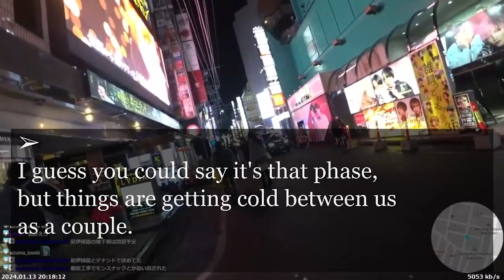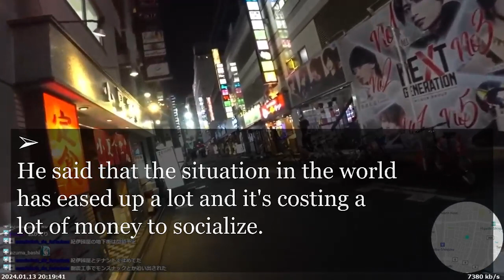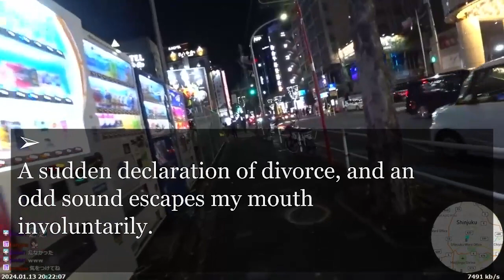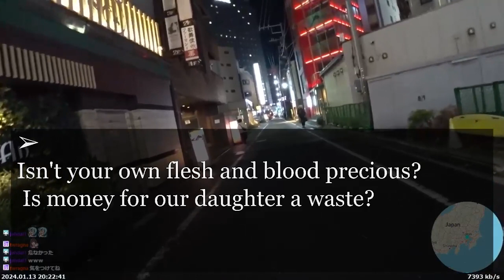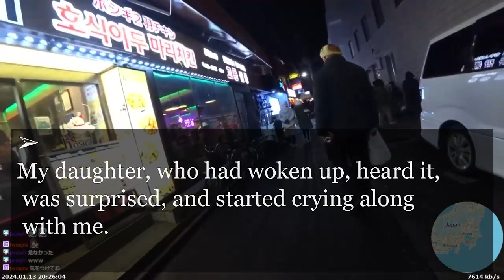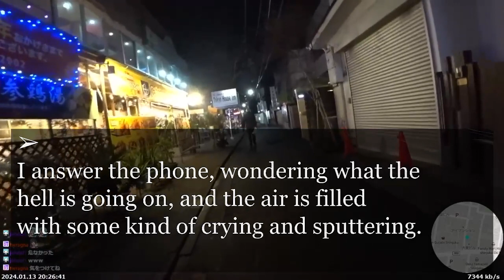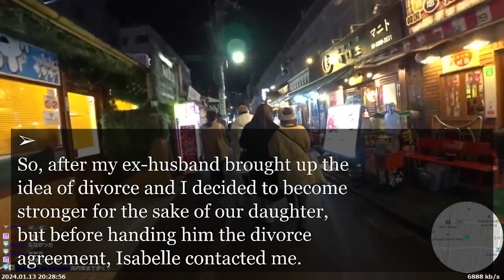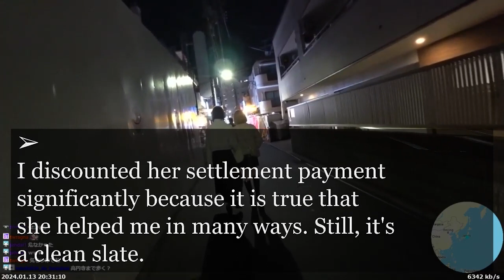Too Late Realization- Fall of a Husband Who Abandoned His Wife and Daughter for a Mistress...